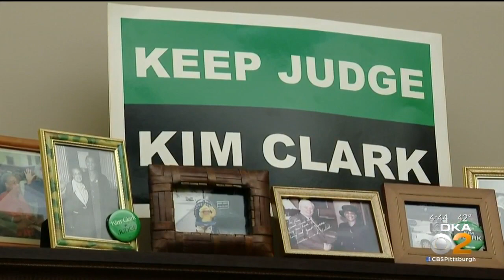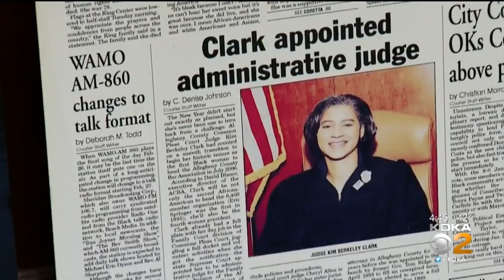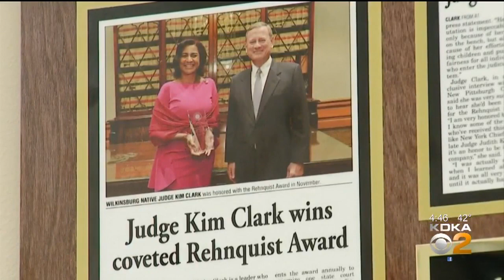Black History Month: Judge Kimberly Clark One Of Three African Americans On Allegheny County Court O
February is Black History Month, and all month long KDKA will be celebrating local African-American heritage and some of its leaders.